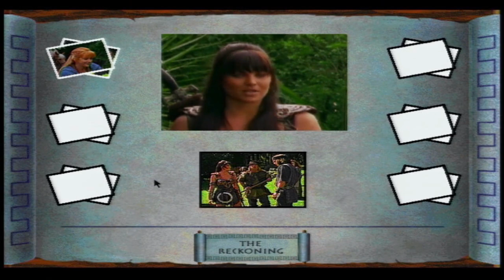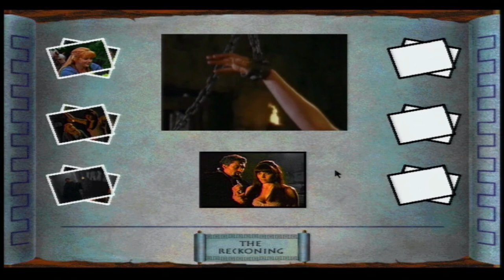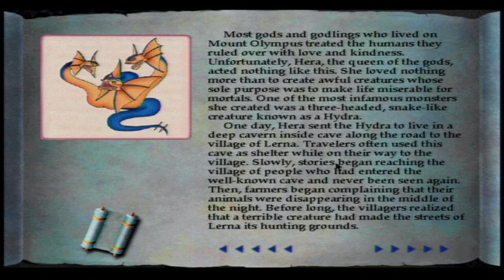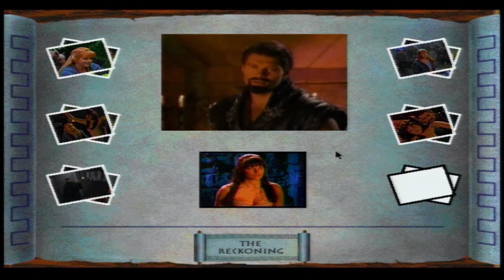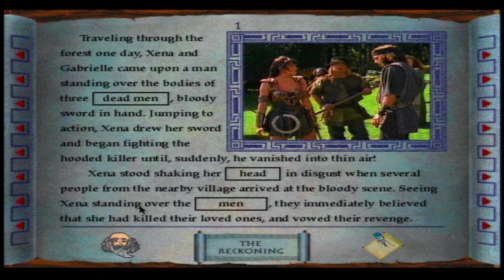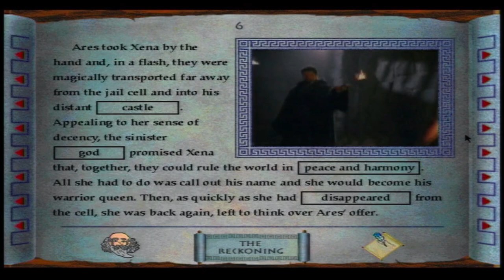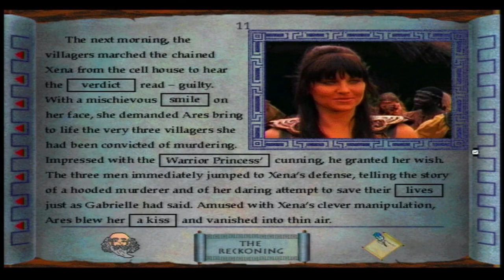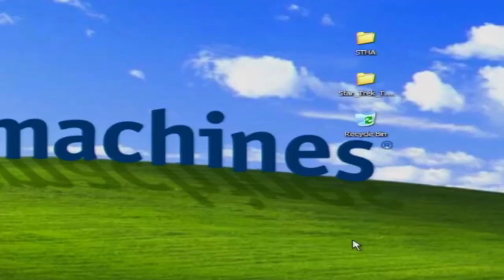Quest for the Scrolls: Hercules & Xena Learning Adventure | Part 4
Let's play Quest for the Scrolls: Hercules & Xena Learning Adventure. Another one from my childhood - it was the most basic educational game ever, but I loved this as a kid - probably because I loved the two shows in my younger days (By the way, the gameplay is pretty repetitive but different outcomes in each task and obviously different stories).